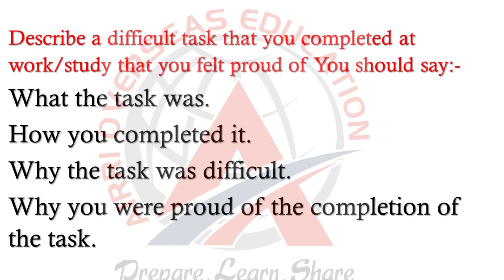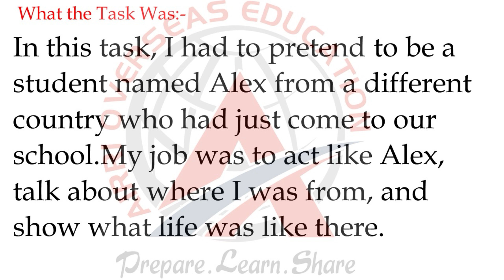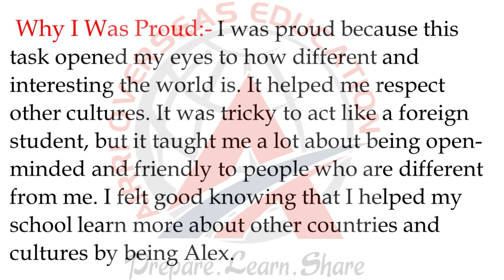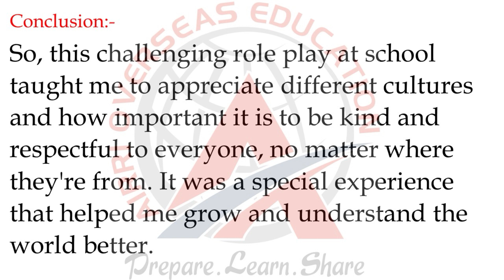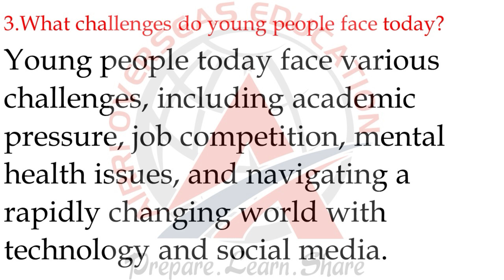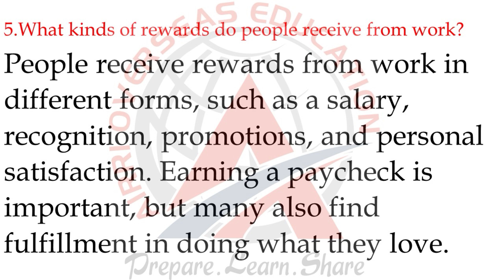DESCRIBE A DIFFICULT TASK THAT YOU COMPLETED AT WORK/STUDY THAT YOU FELT PROUD OF. NEW CUE CARD 2023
DESCRIBE A DIFFICULT TASK THAT YOU COMPLETED AT WORK/STUDY THAT YOU FELT PROUD OF. NEW CUE CARD SEPTEMBER TO DECEMBER. New list 2023. ielts phagwara cambridge success results new newformat #2023